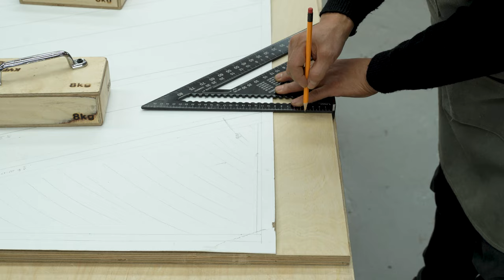Circular saw Drawer Oblique and Unique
I made a diagonal drawer, the last of a set of five drawers.
I was constantly planning a chest of drawers to store circular saw blades like a table saw or a miter saw. Grinder blades are included in this project.
Due to the shape of the circular blades, I thought it would be more suitable to hang them rather than lay them down or stack them, but I thought it would not be enough to tilt the support to hang them, so I tilted the drawer itself to make it diagonal.
As a result, a total of five types of drawers were made, including circular, vertical, horizontal, hidden, and diagonal shapes.
There were many difficulties in making oblique drawers, but as always, I feel that I learn and grow more in the process of overcoming the difficulties.
I hope this video will be a small hint when you decorate your workshop. Thank you.